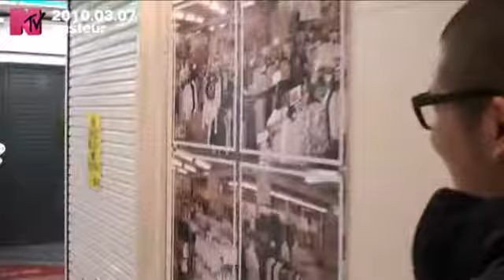pasteur スタジオ終り。